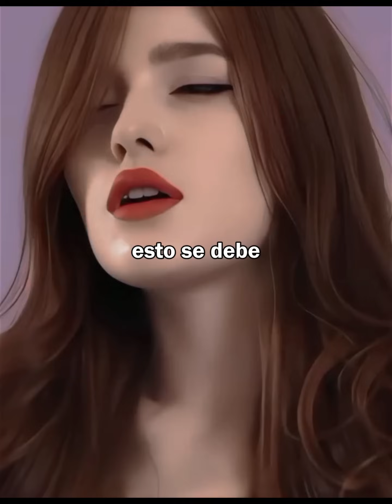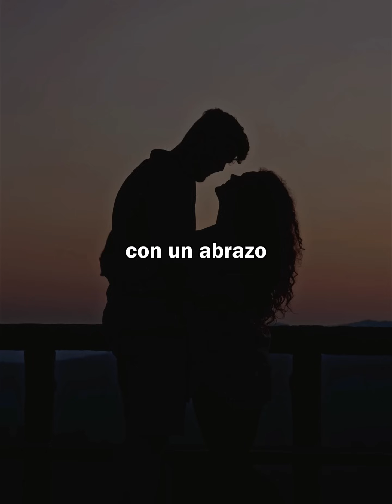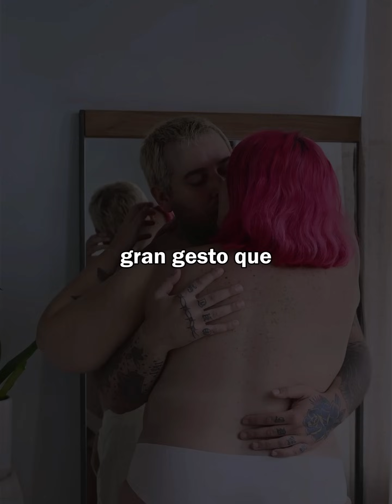18 Datos del sexo que a ellas les encanta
Estos 18 datos están comprobados que las encanta a ellas.